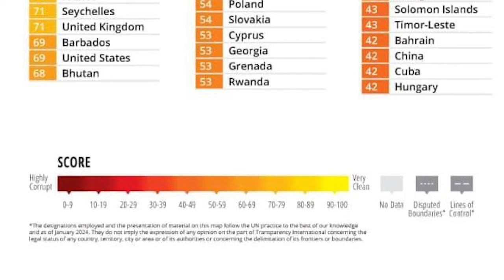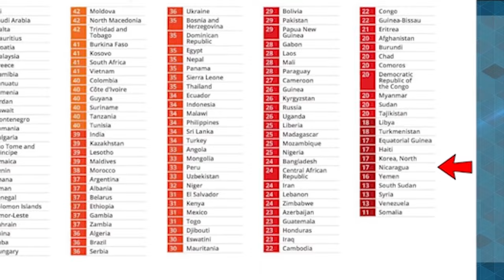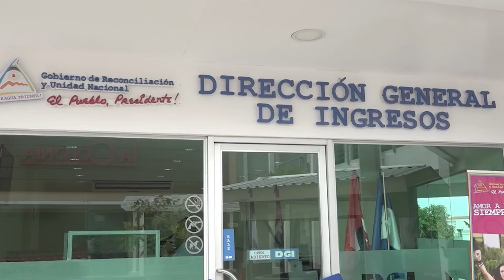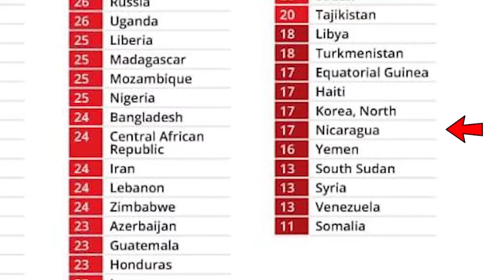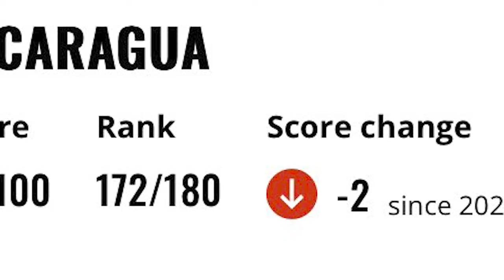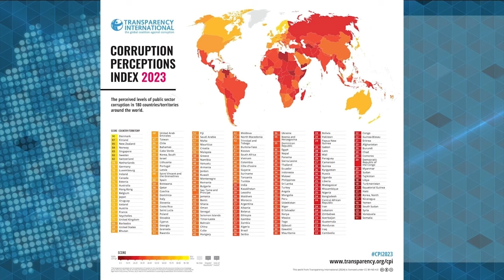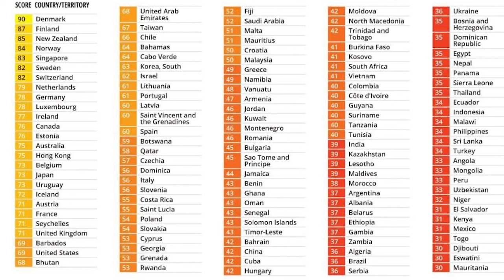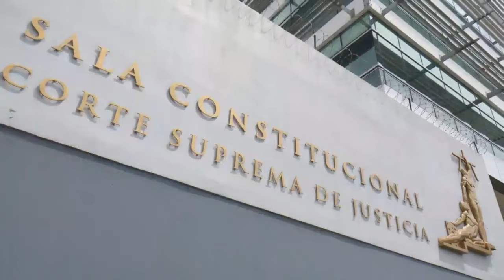Transparencia Internacional: "La corrupción en Nicaragua es alarmante"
En el Índice de Percepción de la Corrupción, producido por Transparencia Internacional después de aplicar los mismos indicadores a 180 países del mundo, el régimen de Daniel Ortega y Rosario Murillo aparece entre los más corruptos del mundo, y el número dos de América Latina, solo superado por la dictadura de Nicolás Maduro en Venezuela.
La consejera de Transparencia Internacional para América Latina, Luciana Torchiaro, explica en esta entrevista, que según este índice que se basa en 13 fuentes internacionales en torno a tres indicadores de gobernabilidad, transparencia, e impunidad "la corrupción pública en Nicaragua es alarmante, la concentración del poder es brutal y no se sancionan los abusos de corrupción".